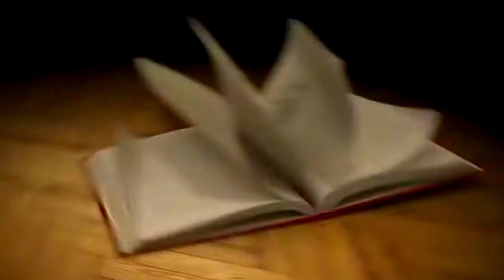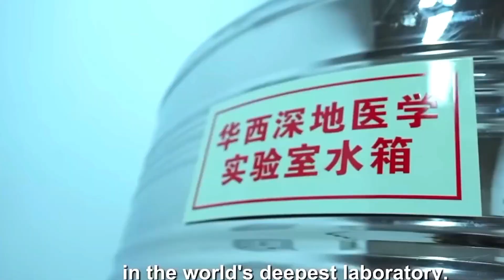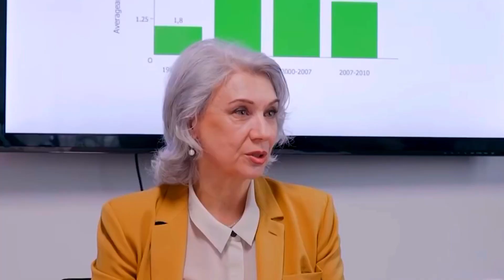गंगा भारत के कितने राज्यो से बेहती है || दिल्ली से पहेले भारत की राजधानी क्या थी ?